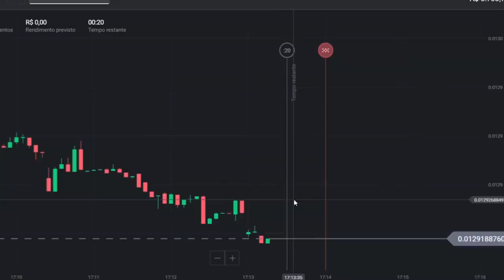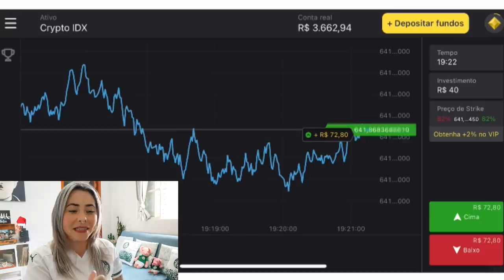🚨 ATENÇÃO! MAIS UM SE FOI E DESSA VEZ NÃO TERÁ SUBSTITUTO | FIFA DIZ QUE AGORA É OFICIAL!